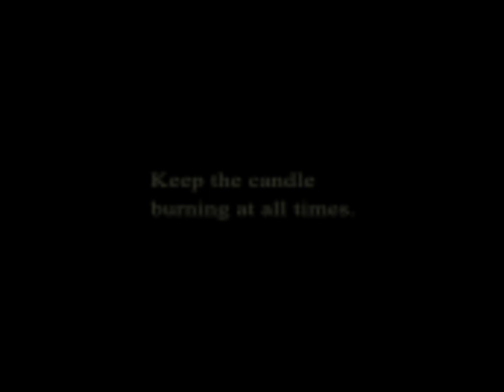BBY GOYARD - CURSEDLIFE (Official Music Video)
Production Company: @VeryRareCinema [ VRC ]
Directed by: marks
Assistant Director: Anara (@anaramusic)
Director of Photography: @dylanbudnieski
Creative Direction: BBY GOYARD (@ssxbbygoyard)
Produced by: @coachpete
Unit Production Manager: Ridge (@ri6geee)
Production Assistant: @michaelmarotta12
Sequence by: Anara (@anaramusic)
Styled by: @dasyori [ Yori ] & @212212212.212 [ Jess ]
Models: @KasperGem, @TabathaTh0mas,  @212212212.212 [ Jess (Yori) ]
VFX: marks

Produced by glo & metro

Olympus Projects / LORESEEKER 2023

Follow BBY GOYARD on socials:
Instagram.com/ssxbbygoyard
Twitter.com/ssxbbygoyard